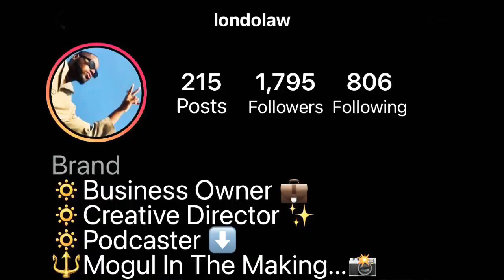Welcome to Season 2! Uncut and raw with Londo Law!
On this episode of the UgnB show, Ugn pays cousin London a visit to chat about life, fashion, purpose and manifestation. It’s always a vibe when it’s a family affair. Let’s ring in 2021 the right way, with peace, love and destiny. We love you for watching